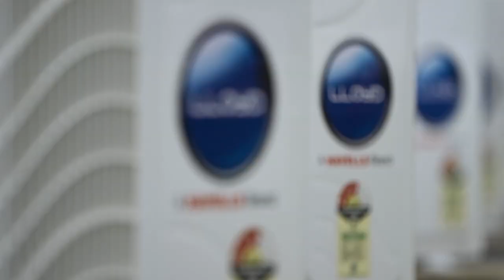Havells-Llyod | The Great Indian Factory | Season 2 | Promo 4 | Discovery India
Combining commitment to quality and cutting edge innovation to meet customer needs - that's the Havells way. Catch the journey of Havells unfolding with Lloyds Air Conditioners on The Great Indian Factory Season 2 on 24th May, 7pm onwards on Discovery & Discovery HD.

Check out how A.I has transformed our world in This is A.I

Check out TeamIndus, One Team, One Dream of chasing their destiny to be the first Indians on the Moon.

Check out the amazing moments of Running Wild with Bear Grylls as he takes Famous Celebrities into the wild with him: